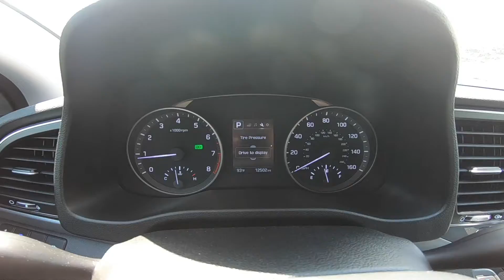2018 Hyundai Elantra SEL | For Sale | Orlando, FL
392477